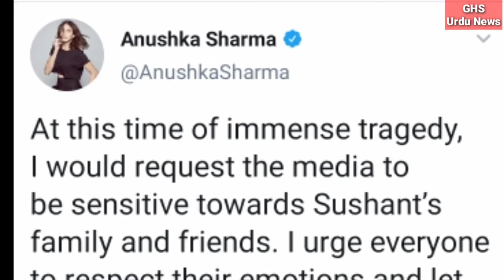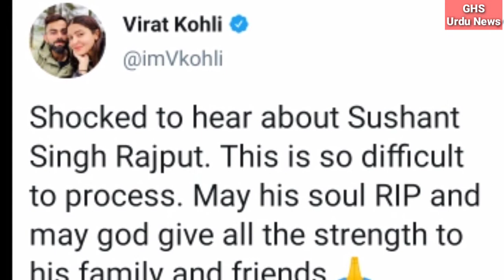Anushka Sharma Requested to people Death On Sushant Singh | Indian actress | انوشکا | GHS Urdu News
Anushka Sharma React On Sushant Singh Death | Indian actress | انوشکا | GHS Urdu News